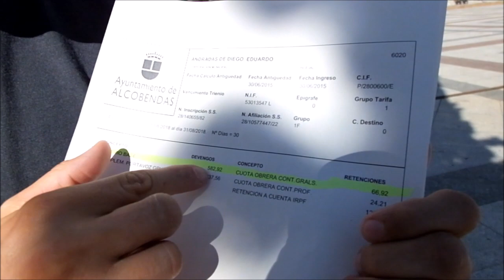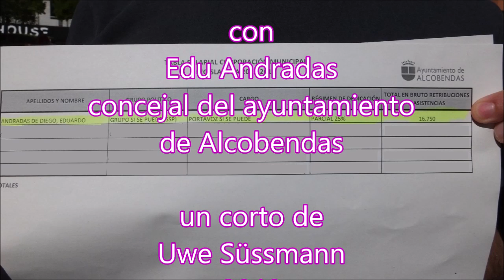SALARIO MENSUAL PORTAVOZ SÍ SE PUEDE ALCOBENDAS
con el concejal del Ayuntamiento de Alcobendas Edu Andradas.
Cuánto gana un portavoz en el .Un corto de Uwe Süssmann.